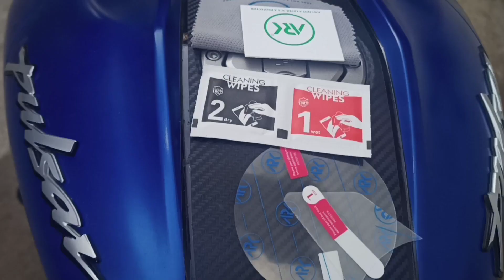NS200/160 SPEEDOMETER PROTECTER | VIDEO OUT AT TOMORROW 10AM ❤️